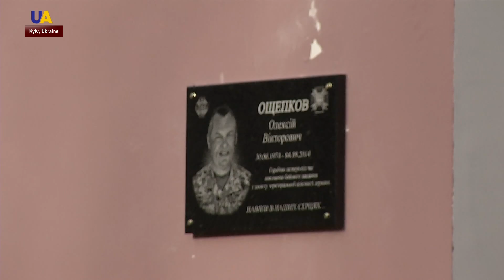Kyiv Military Lyceum Set Memorial Tablet in Honor of Ukrainian Soldier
Kyiv’s Ivan Bohun Military Lyceum honored the memory of their graduate, Oleksiy Oshchepkiv. Senior Lieutenant Oshchepkiv was killed in the Donbas in September 2014. A memorial tablet was unveiled and a tree was planted in his honor, on the alley of heroes. Oleksiy was killed by a targeted shelling of a Ukrainian military camp.